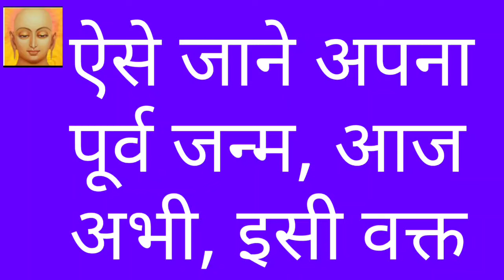अभी किस योनि से आए है/apne purv janam ke bare mein kaise jaane/apne purv janm ko kaise pahchane/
apne purv janam ke bare mein kaise jaane/apne purv janm ko kaise pahchane
apne purva janam Ko kaise Jane
apne purva janam kaise Jane
apne purv janm kaise Jane
jain dharm
Jainism
jain
jain religion

at present from where do we hav come from or from which gati we hav come like narak ,tiryanch,manushya  or  dev gati ,and what are the symptoms to know from where does one hav come n born as human ,narak, tiryanch and dev ,this is what we are going to know in this video as per jain dharm or jain religion